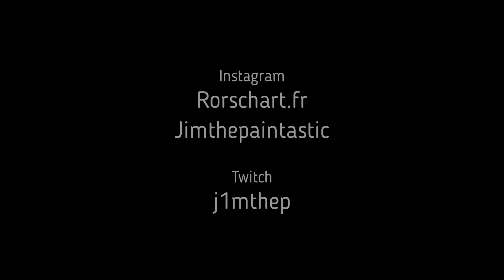TIMELASPE DU 1ER RORSCHART QUE J'AI RÉALISÉ SUR TWITCH (va vite t'abonner)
Sur le thème de l'horreur, je crée d'abord une ombre noire au sein de laquelle je fais émerger un personnage, une créature, un monstre.
Ici je vous partage ce que j'ai réalisé sur Twitch, si ça vous plaît :